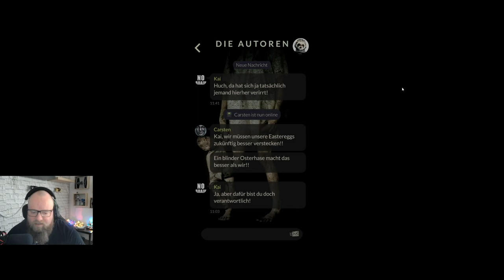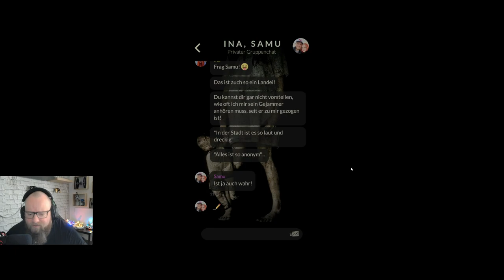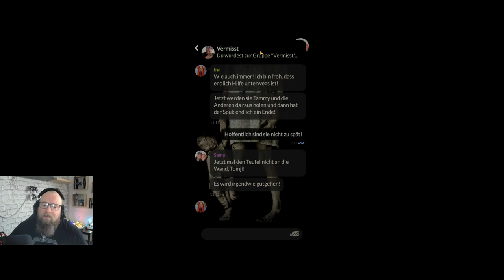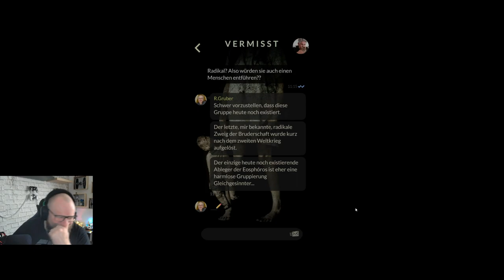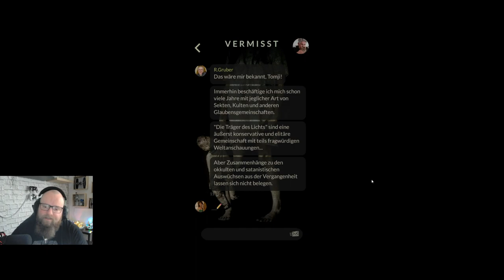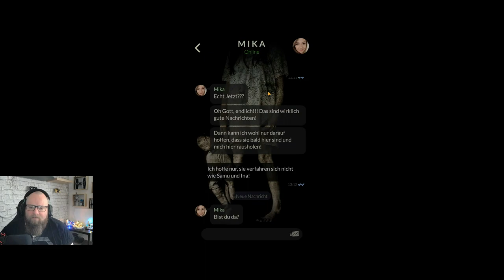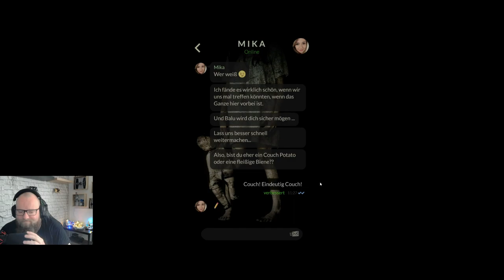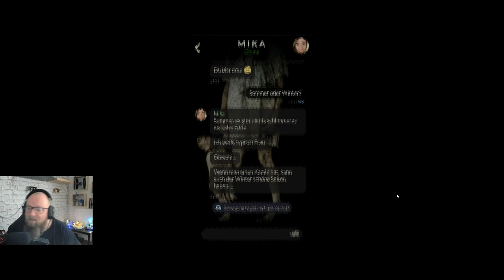ORPHANS: Die Waisen ☆TEXT HORROR☆ 024 - Was macht Charlie hier?